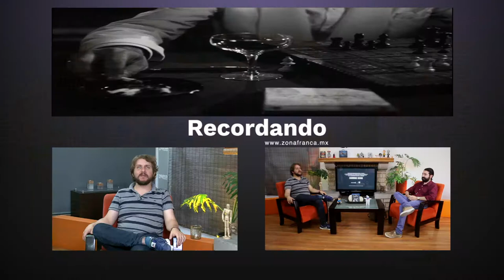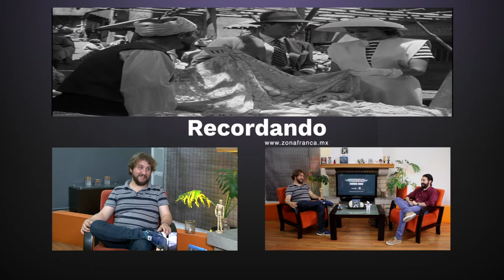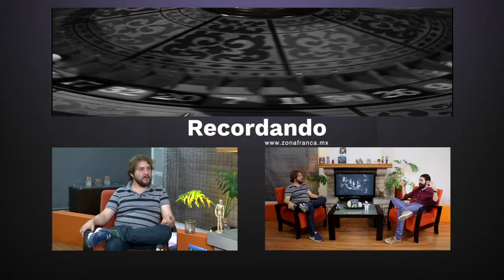Casablanca | Recordando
Cine🎬 | Acompañando la reseña que hace un par de semanas hizo Deusdedit sobre Casablanca, hoy Renato Padilla nos cuenta su cercana experiencia con este filme de 1943.